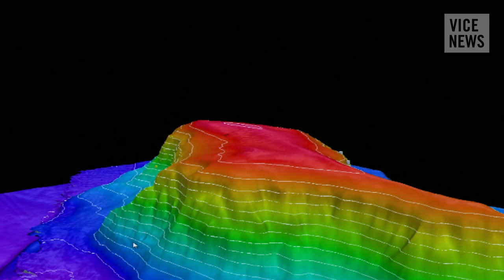These fishermen say Obama’s new ocean preserve will leave them high and dry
On Thursday President Obama declared the first Marine National Monument in the Atlantic Ocean. This decision followed the discovery of an array of untouched coral reefs 150 miles off the coast of New England in 2014.

While conservationists are hailing the decision as a victory, not everyone is happy with the new monument. VICE News recently traveled to New Bedford, Massachusetts – home to the most profitable fishing port in the US, and the fishermen who will be most impacted by this decision – to find out more.

Read “The newest US national monument is basically an underwater Grand Canyon”